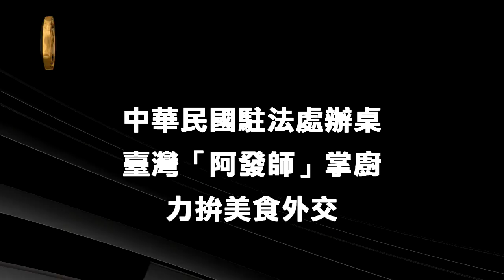阿發師法國辦桌 議員起立致敬